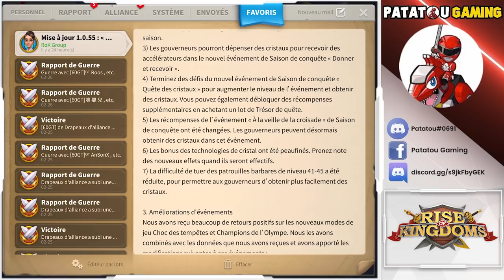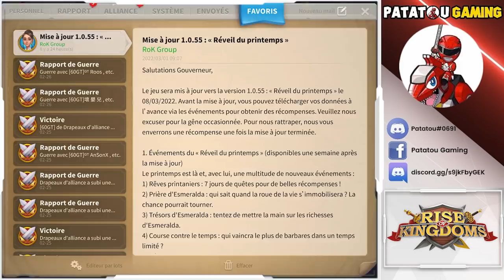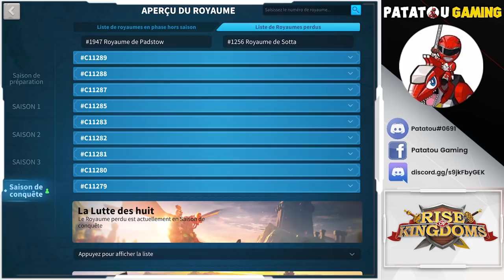WINNER AND LOSER... PATCHLOG 1.0.55 ! RISE OF KINGDOMS